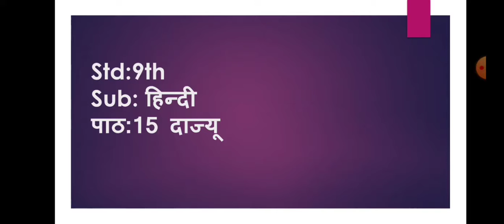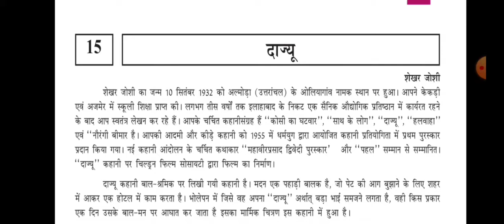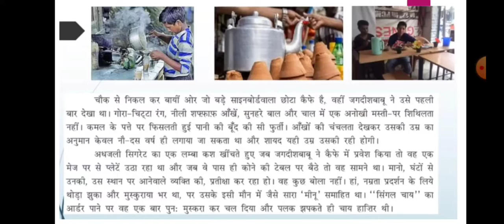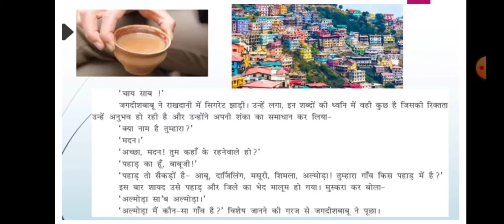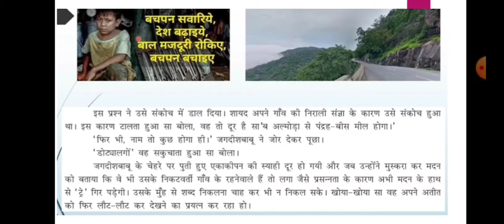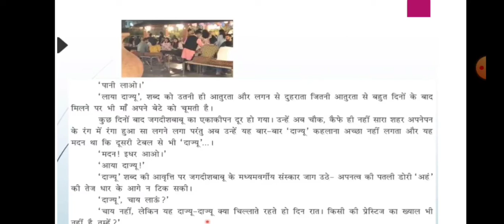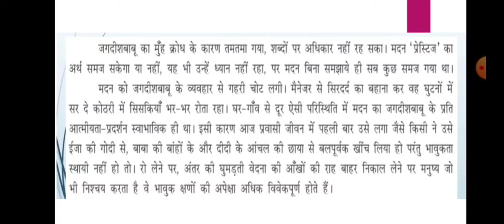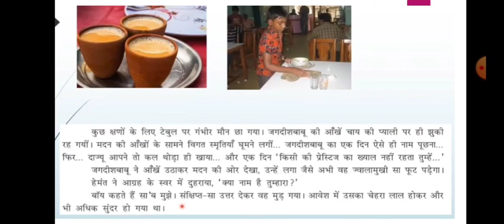std : 9 हिन्दी पाठ:१५ दाज्यू